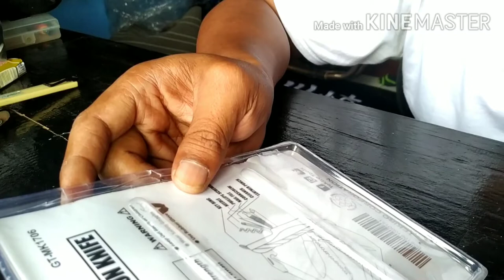REVIEW TEKIRO 1 MULTIFUNCTION KNIFE 15 IN 1/ PISAU 15 FUNGSI DALAM 1 ALAT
Salam Jumpa,

Kali ini ngereview 1 alat 15 fungsi dari TEKIRO. Termasuk harga muraaah!! Ketimbang merk lain yang punya fungsi sama.

Moga bermanfaat manteman.